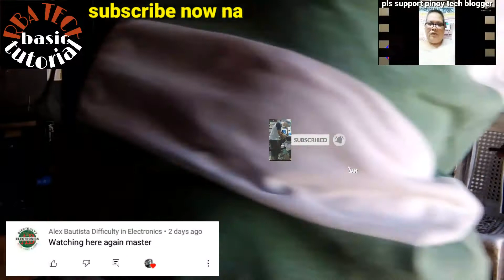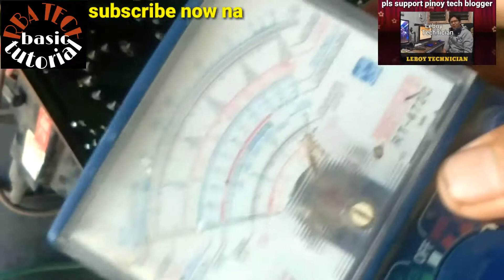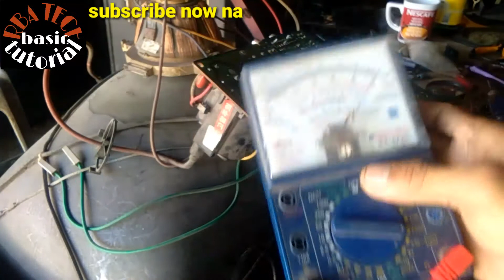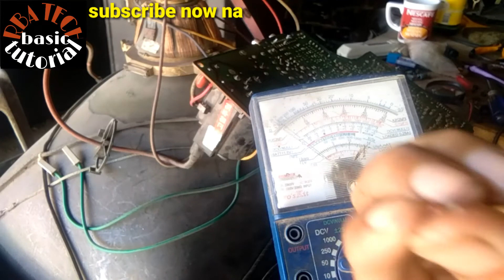samsung crt tv 21"blue screen lang walang rusther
samasung crt tv blue screen Lang
walang rusther.pag lagyan mo ng
antenna walang pic na lumalabas